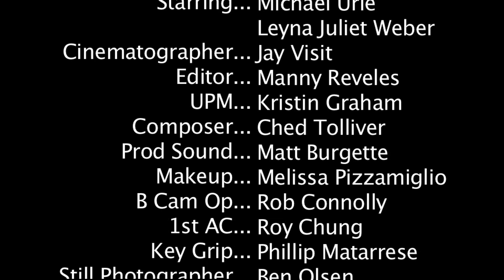Random Comedies: THE SECRET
This secret could save your life.  -From WorkingBug.com.  By Annie Lukowski & Leyna Juliet Weber